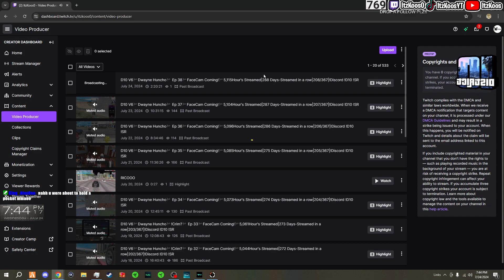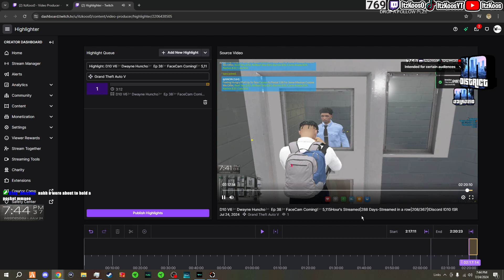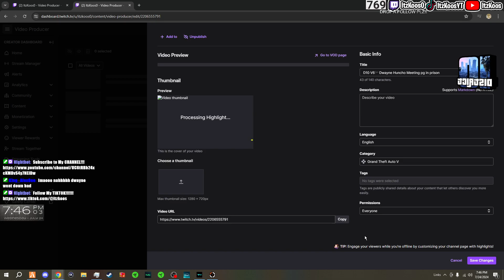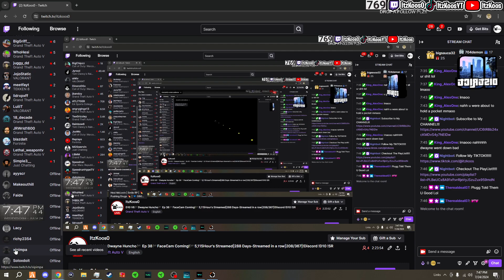D10 V6🏴Dwayne Huncho🏴 Ep 38 Meeting my cousins !! (IN PRISON)